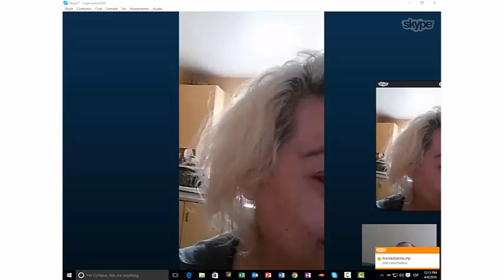!Testimonio Impactante! vean el cambio despues de su increible liberacion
Vean en VIVO su liberacion impactante

AMAZON
APPLE STORE
BARNES & NOBLE
SCRIBD

SKYPE: ROGERNESTOR2003